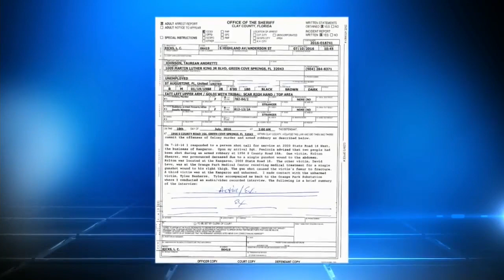Search for shooting suspect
The search for a man in a robbery murder last night is ongoing as a friend of the suspect hopes he turns his self in.